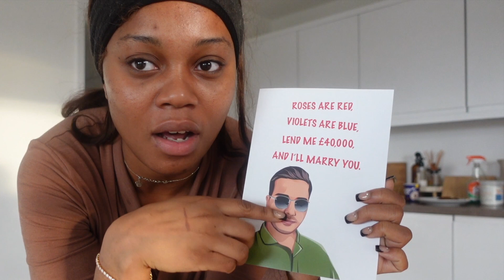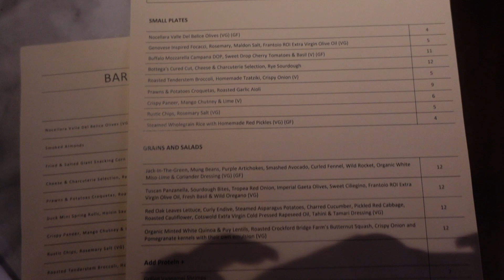WEEKLY VLOG | SKIMS DUPES LOUNGEWEAR HAUL | VALENTINES DAY | GETTING FILLER | PR HAUL & CONTENT DAYS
Hi Babies!

Finally back with another Weekly Vlog! YAY!

Daily Sleeper set
Green satin heels
Beige t-shirt
Grey short sleeved jumpsuit
Black short sleeved jumpsuit
Leather trench coat (petite)
Leather trench coat (tall)
Beige fur bag
Black fur bag
Grey long sleeve jersey pyjama set
Mocha long sleeve jersey pyjama set
Black long sleeve jersey pyjama set
Black lounge long sleeve dress
Mocha lounge long sleeve dress
Mocha lounge crop top set
Mocha jersey short robe
Grey jersey short robe